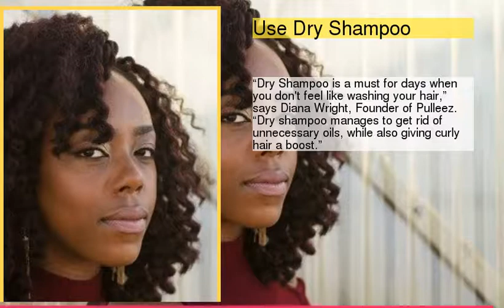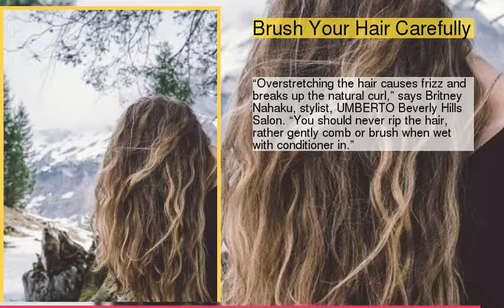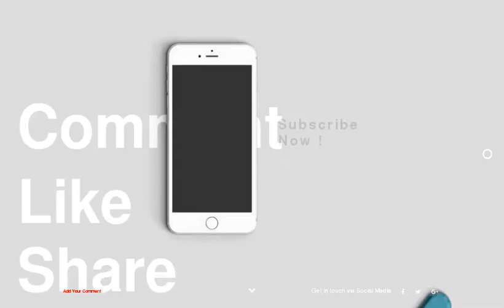Curly Hair Tips from the Pros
1 : Use Dry Shampoo
2 : Get The Right Tools
3 : Use A Silk Pillowcase
4 : Try Headbands
5 : Change Your Shampoo
6 : Avoid Breakage
7 : Avoid Silicone
8 : Brush Your Hair Carefully
9 : Trim Often
10 : Condition Often
11 : Sleep Carefully
12 : Treat Your Ends
13 : Use Products Carefully
14 : Apply Primer
15 : Find Positively Charged Products